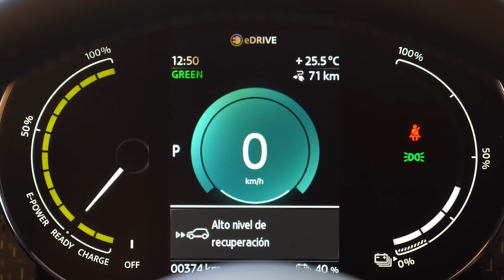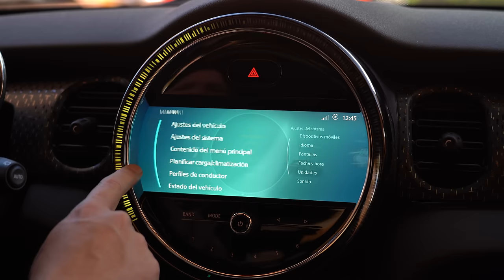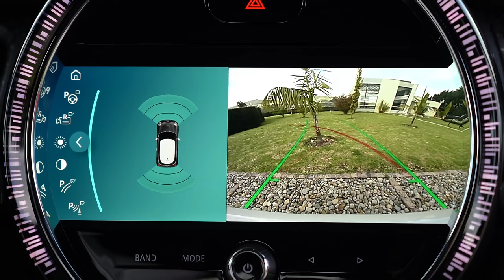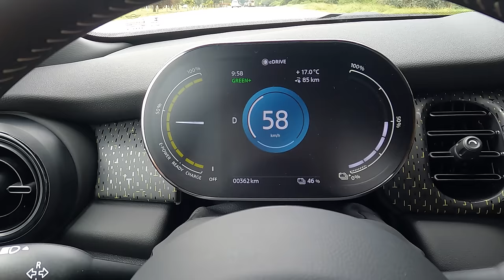MINI Cooper Eléctrico ⚡ Electrizante 🔋 Prueba - Reseña (4K)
MINI Cooper Eléctrico, probamos a fondo el primer modelo 100% eléctrico de MINI. El nuevo MINI SE es un auto que promete una autonomía de hasta 218 km con una sola carga. El nuevo MINI Cooper eléctrico llega inicialmente en una única versión a Colombia. ¿Qué les parece el MINI Cooper SE 100% eléctrico? ¿Les gustó este modelo 100% eléctrico de MINI? ¿Se comprarían un carro eléctrico? Déjanos tus preguntas o comentarios... ⬇️⬇️⬇️

Precio MINI Cooper SE 100% eléctrico: $163´900.000 (USD 43.452)